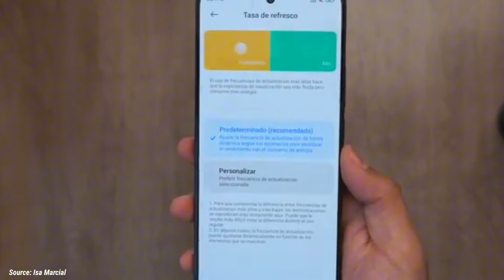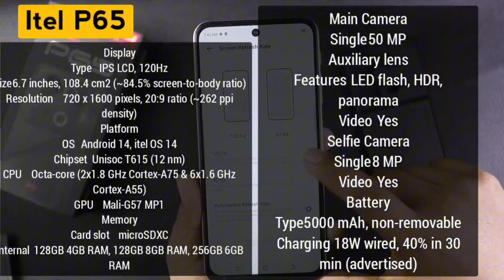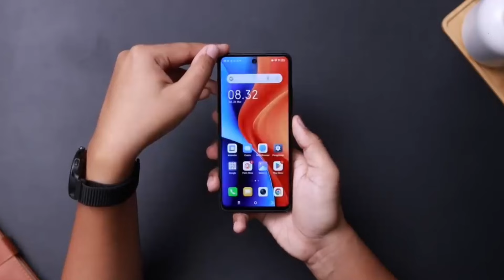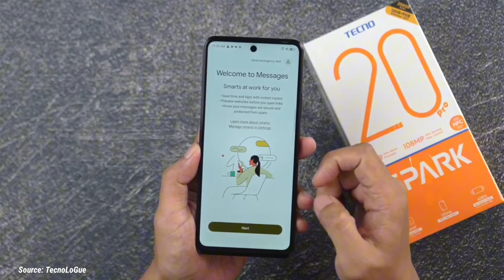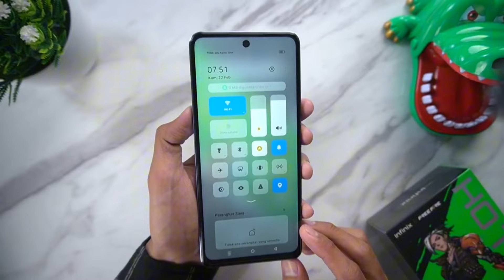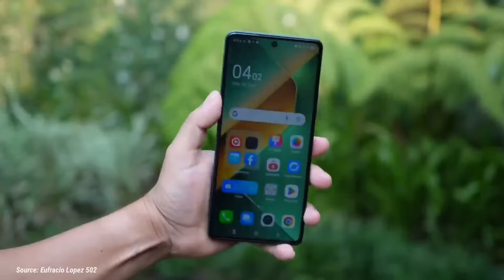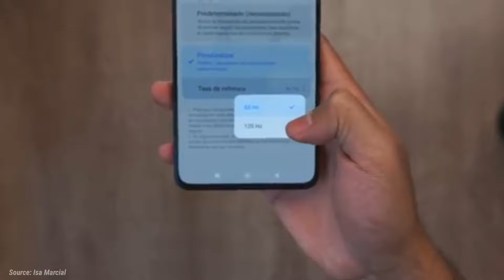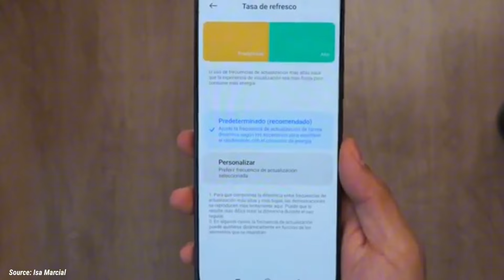6 HP GAMING MOBILE LEGENDS GRAFIK ULTRA TERMURAH DI AKHIR TAHUN 2024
6 HP GAMING MOBILE LEGENDS GRAFIK ULTRA TERMURAH DI AKHIR TAHUN 2024